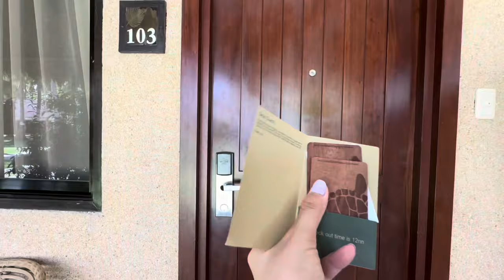2024 Oceanica Resort Panglao Bohol (formerly SOUTH PALMS RESORT) | Room Tour